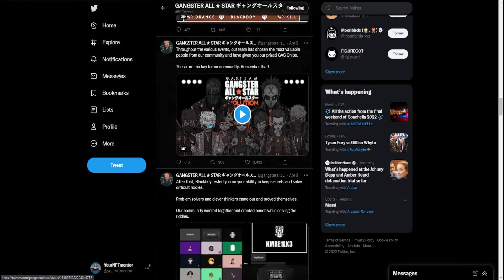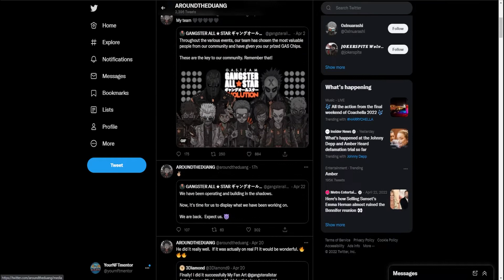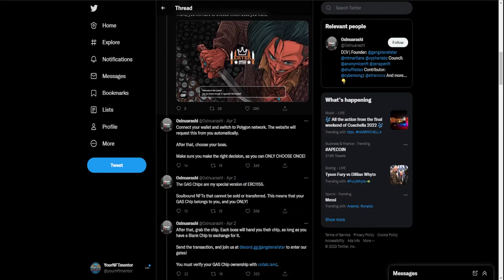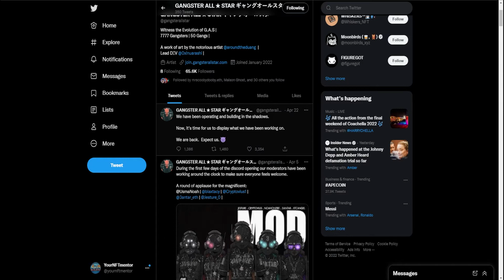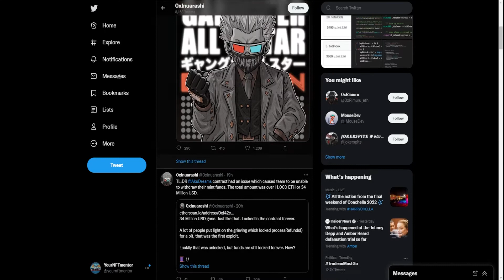NFTS ARE NOT DEAD?! - Gangster All Star